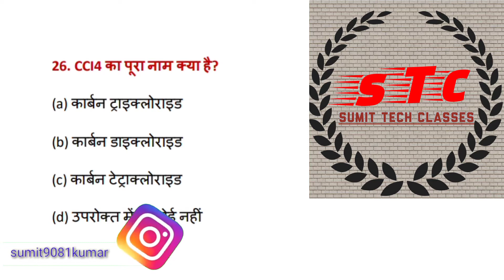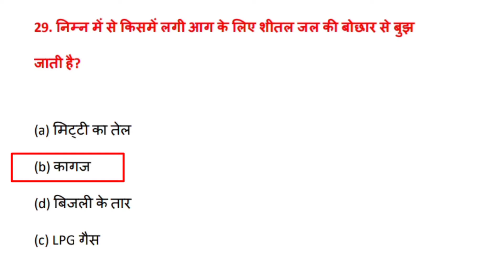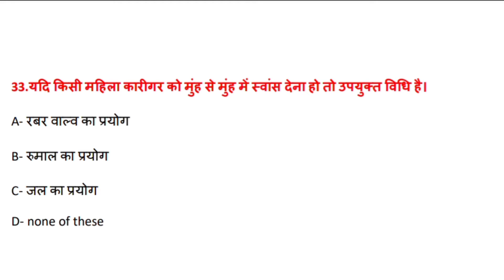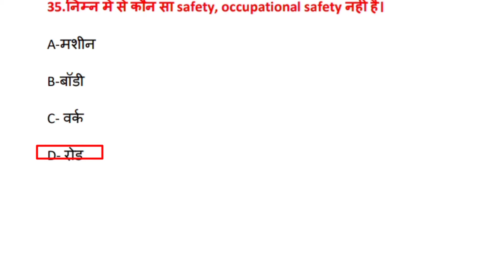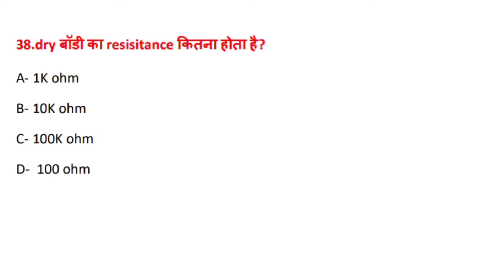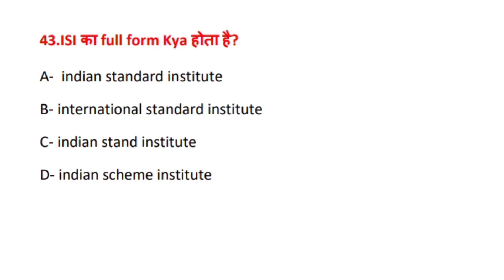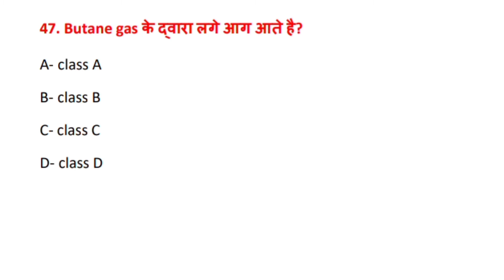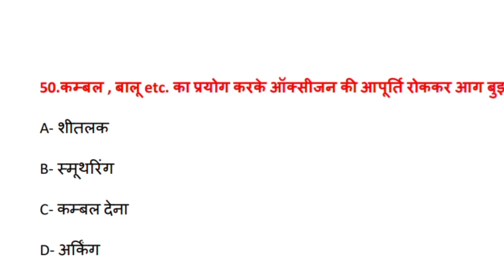ELECTRICIAN THEORY OBJECTIVE QUESTIONS|26-50|PART-2|OCCUPATIONAL SAFETY AND HEALTH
iti work profile,
iti work video,
iti workshop,
iti work status,
iti workshop calculation,
iti work fitter,
iti exam,
electrician 1st year,
iti exam status,
iti course,
iti jobs,
iti syllabus,
iti electrician,
iti question bank,
iti channel,
Profit study

important Links 👇👇👇👇👇👇👇👇👇👇

Instagram इस वीडियो में आपको फर्स्ट ईयर के chapt-1 का 26-50 तक ऑब्जेक्टिव questions है जिसमें occupational safety and health se realted के बारे में important mcq. दिया गया है

part-1(1-25)  wala video niche link me hai...